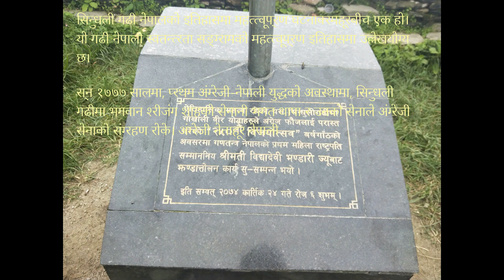UNseen Shindhuli Gadhi , YATRA ALLI PURANO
सिन्धुली गढी नेपालको इतिहासमा महत्त्वपूर्ण घटनाक्रमहरूबीच एक हो। यो गढी नेपाली स्वतन्त्रता सङ्ग्रामको महत्त्वपूर्ण इतिहासमा उल्लेखयोग्य छ।

सन् १७७७ सालमा, प्रथम अंग्रेजी-नेपाली युद्धको अवस्थामा, सिन्धुली गढीमा भगवान श्रीजंग शाहको सेनानी भगत थापा र उनको सेनाले अंग्रेजी सेनाको संग्रहण रोके। अंग्रेजी नेताहरू नेपाली सेना विरुद्ध जुट्टै थिए, तर उनलाई सिन्धुली गढीमा दुर्बल भएको देखेको थियो। भगत थापा र उनको सेनाले उनीहरूलाई चुनौती दिए र उनीहरूलाई पराजित गरेको थियो। यो जित नेपाली स्वतन्त्रता सङ्ग्रामको इतिहासमा महत्त्वपूर्ण घटना थियो।

त्यसपछि, सिन्धुली गढी नेपाली स्वतन्त्रता सङ्ग्रामको एक सक्रिय केन्द्र भएको थियो। यस गढीमा नेपाली सेनाले अंग्रेजी सेनाको बाहिरिएको थियो र सिन्धुली गढी नेपाली स्वतन्त्रता सङ्ग्रामको एक अहम केन्द्र भएको थियो।